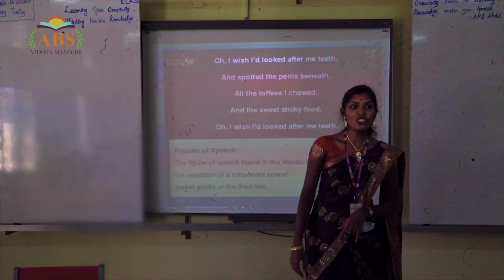பெற்றோர் கல்வி இயக்கம் பெற்றோர் மாணவர்கள் பகுதி 99 என் சி ஶ்ரீதரன் ABS Group Of Schools.